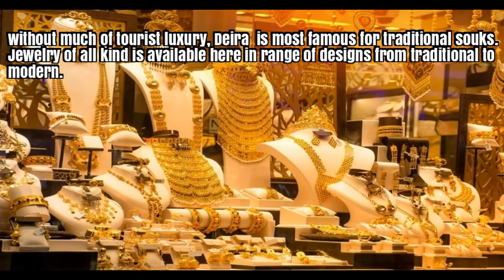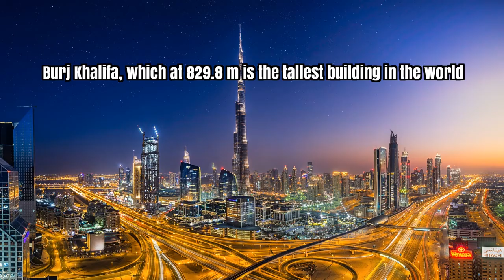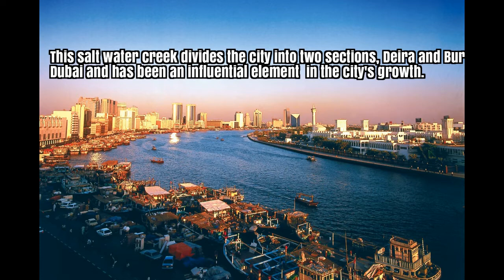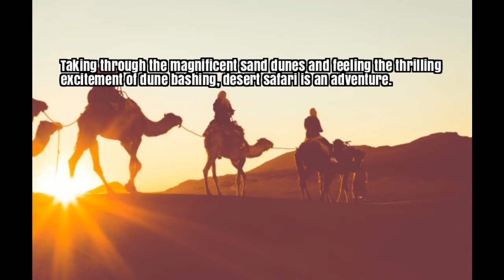Best Places to visit in Dubai